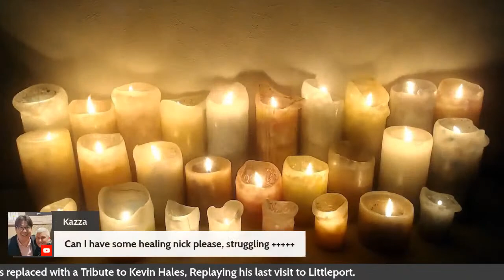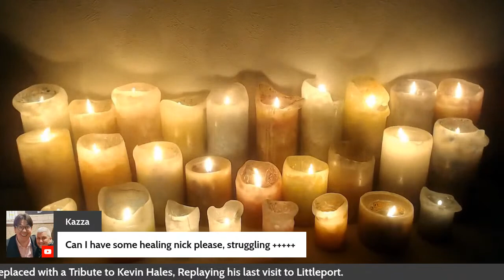A Tribute to the Mediumship of Kevin Hales 27/04/23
Due to the Hall not being available this week, we can not meet in person this week.

But, as a special service, including a live intro and live chat, we will be revisiting the last visit, almost one year to the day, of our good friend, Kevin Hales, who sadly passed to the higher life.

Kevin's humour, quality of mediumship, and genuine kindness always shine through, and we are honoured to be able to rewatch together his work.

We are going live using StreamYard, so before leaving a comment, please grant StreamYard permission to see your name